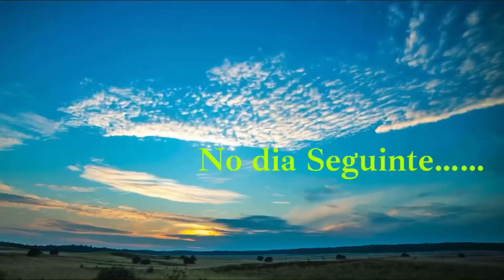Despedidas são sempre ruins, Fomos embora…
Somos um casal que decidiu viver de forma mais simples, morando numa kombihome e viajando pelo litoral brasileiro! Projeto expedição Nordeste! E a nossa cachorrinha Brenda, que dá um show!

Kombi kitty e Brenda!

Apoie nossa viagem compartilhando nossos vídeos! Obrigada 🙏🏻